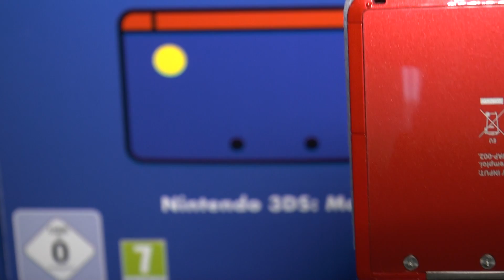3DS Limited "Mario"- Edition Unboxing